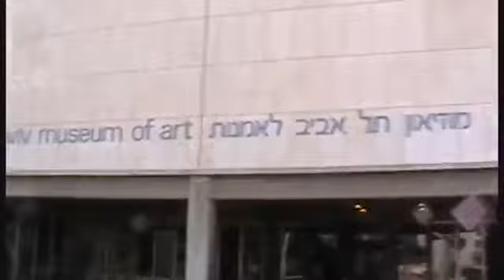Tel-Aviv bike tour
טיול אופניים בתל אביב